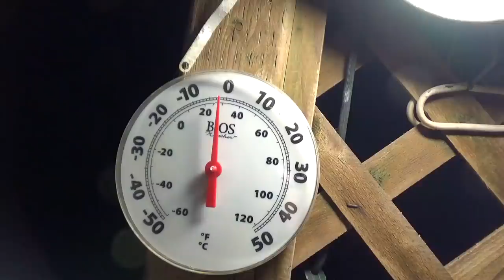Friday Sub Zero Temperatures - Raccoons came late